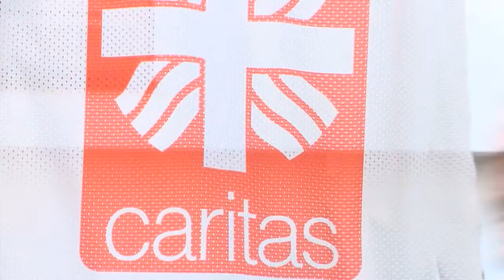Hat Menschlichkeit einen Rhythmus?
Altenpfleger/in: Ein außergewöhnlicher und ganz besonderer Beruf! Der Caritasverband Olpe bildet in drei Jahren Experten für Menschen mit hoher Lebenserfahrung aus. Im Bereich der Beratung und Anleitung von Pflegebedürftigen und deren Angehörigen sind Altenpfleger/innen die entscheidenden Personen.